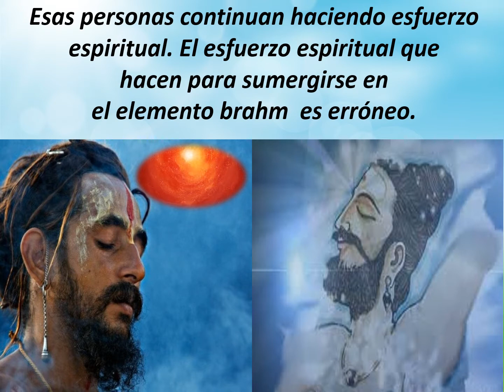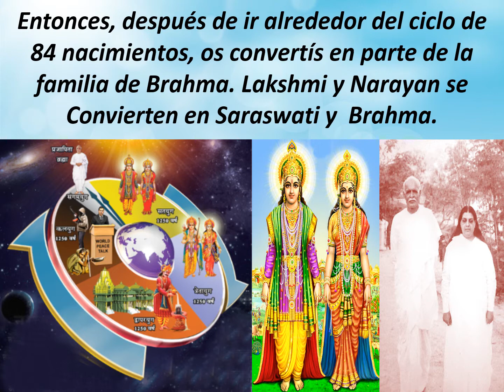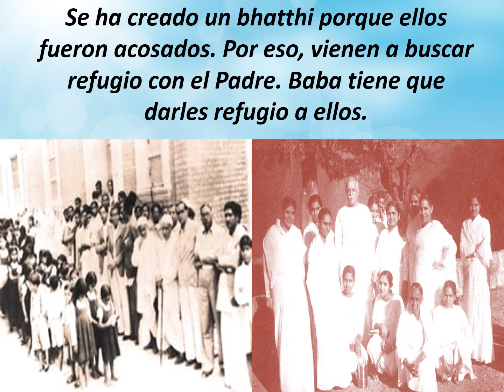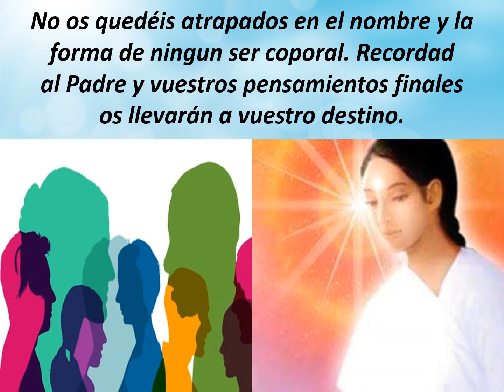Jewels Of Murli SPANISH 09-03-2021